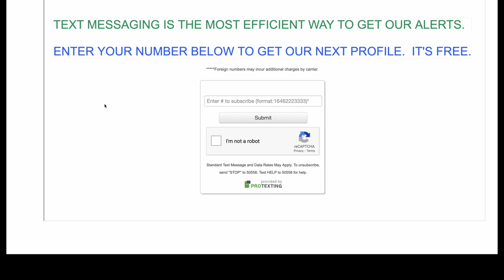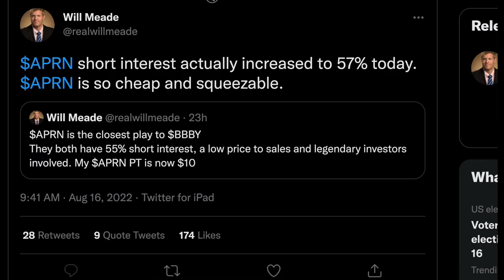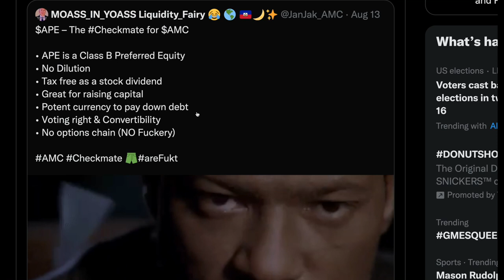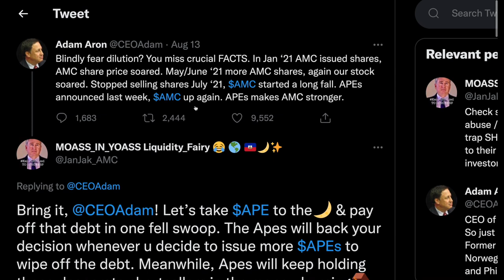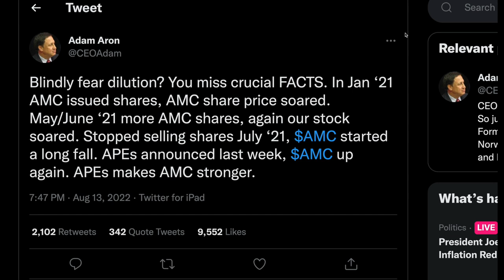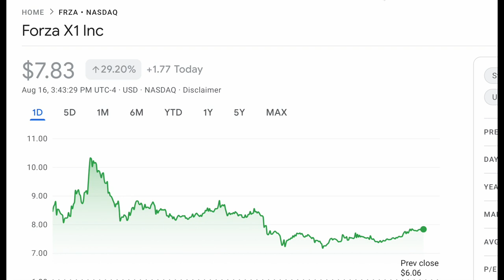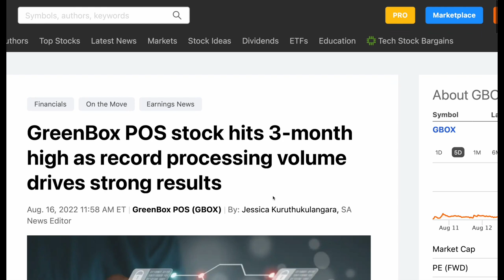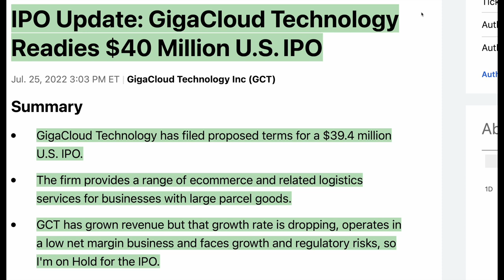"THIS SQUEEZE WILL MAKE HISTORY!" READY TO EXPLODE! DON'T MISS OUT!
DON'T Miss Out On THESE!!!
This is what we do, Make our Subscribers Money in HOURS not years! 💥